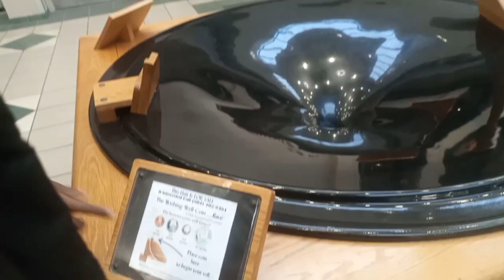MY FIRST WEEK IN THE USA AS AN IMMIGRANT.🇺🇸 IMMIGRANT LIFE. Making new friends. A chilled vlog.